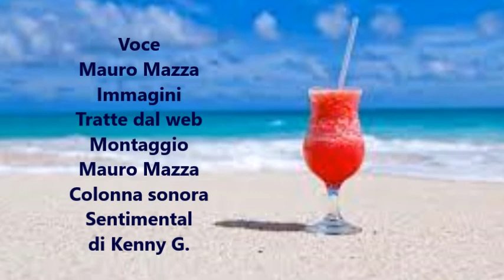Indimenticabile di Mauro Mazza - letta da Mauro Mazza